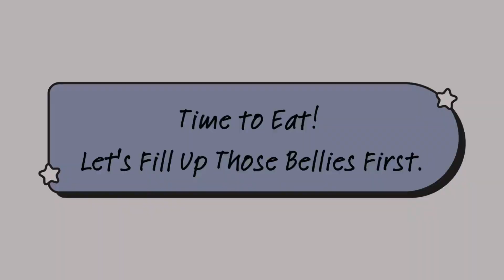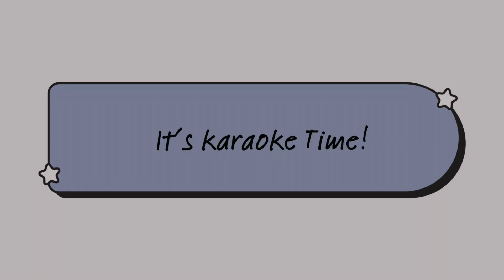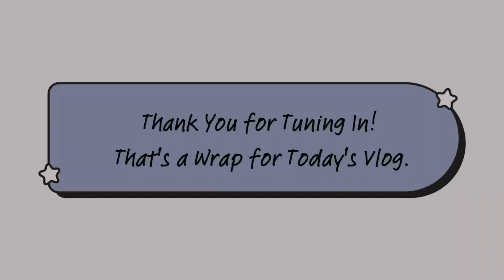Backyard Bash: Picnic and Karaoke Fun!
Enjoying quality time with my family, including my adorable tiny cousin and nieces, is always a blast with never a dull moment. Our backyard, meticulously maintained by my father, serves as the perfect setting for countless fun-filled days together.

Musician: OrangeHead